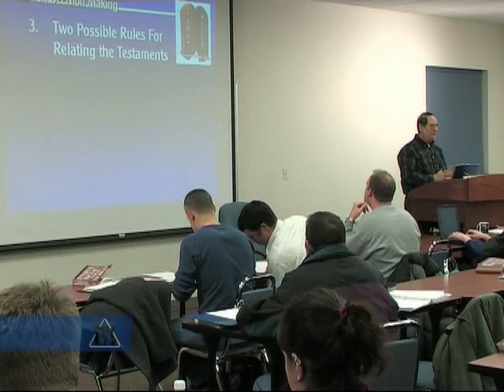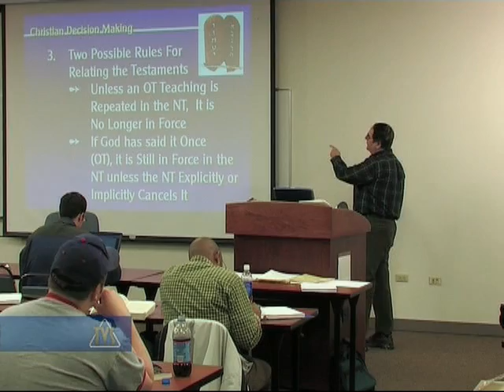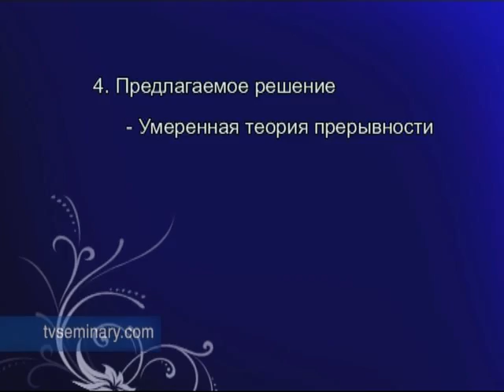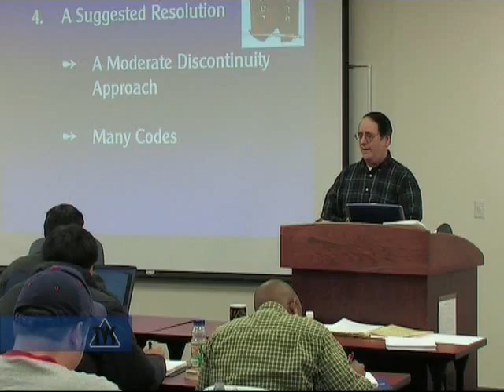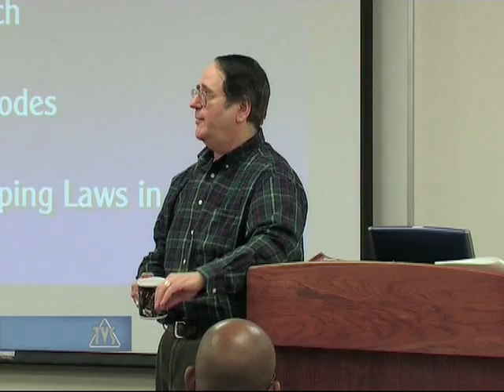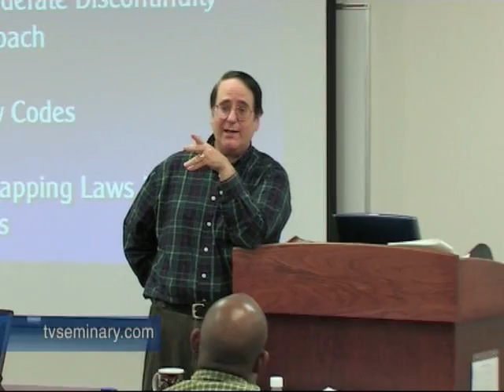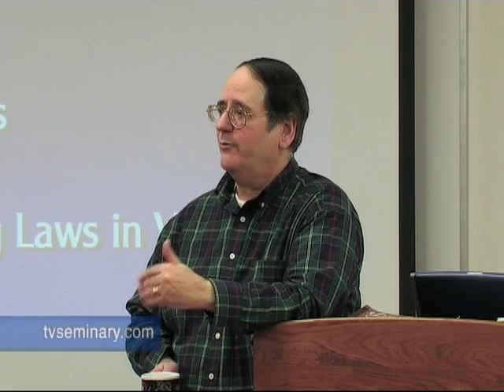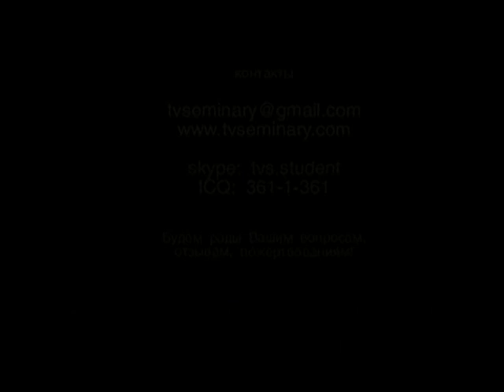TVS ST715 1 8 Pravila vibora teorii soglasovania OT NT